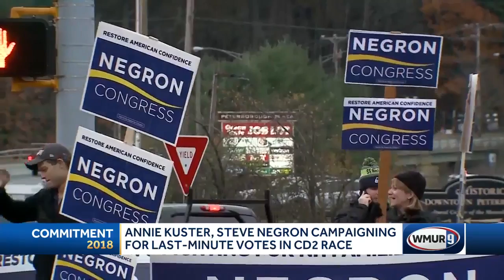Negron, Kuster reach out to voters in 2nd District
Democratic U.S. Rep. Annie Kuster and Republican challenger Steve Negron were on the road all day Monday, making stops throughout the 2nd Congressional District.